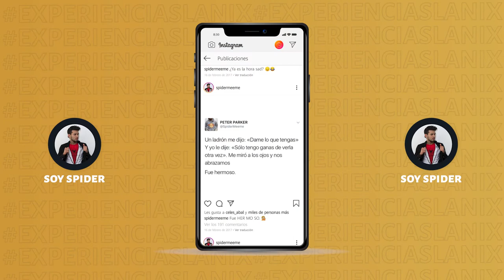Fernando Junca @SoySpider | ExperienciasLanix 39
"El mundo necesita mas gente que sea feliz, busca lo que te haga feliz y trabaja mucho por eso" @SoySpider

Intento de Youtuber, creador de contenido de humor, creador de memes, amante de Spider man y de los comics y sobre todo una persona feliz.

¡Disfruten de este intento de youtuber en ExperienciasLanix !